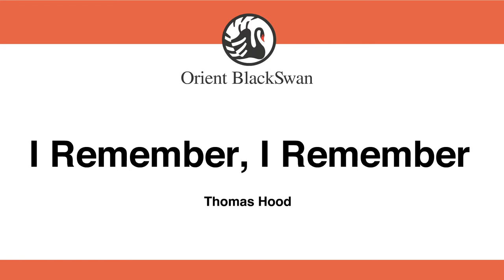STD IV - Full poem - I remember I remember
Magnolia English Reader